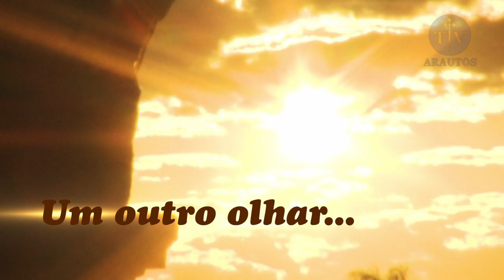Animais de Espanha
Em todos os tipos de terrenos podemos encontrar variedades de animais,
sendo alguns deles únicos, raridades existentes apenas no continente
europeu.